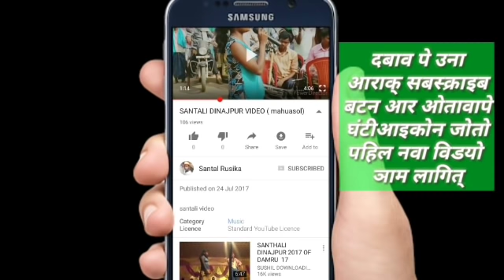Santali dinajpur video ,staje prgram ,SARAIYA..-3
SANTALI VIDEO